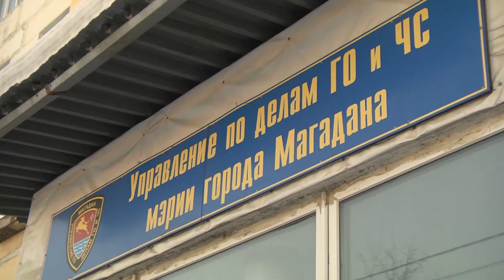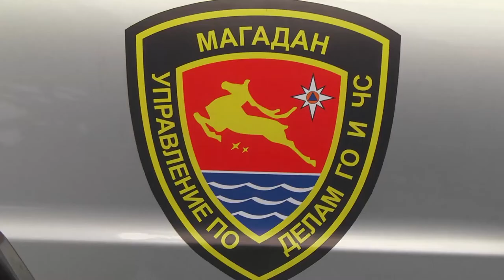С днем спасателя